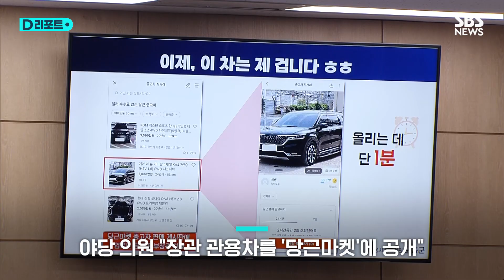"아무리 국감장 관심 받고 싶어도…" 여당 "'당근 매물'·기밀 공개 법적 조치" / SBS /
국민의힘은 야당 의원들이 국정감사 과정에서 장관 관용차를 중고 거래 사이트에 올리고 외교부 기밀 문건을 공개한 것과 관련해 "명백히 위법 소지가 있다"며 법적 조치를 검토하기로 했습니다.

추경호 원내대표는 오늘 오전 국정감사대책회의에서 "국토교통위원회에서 야당 의원이 장관 관용차를 본인 동의도 구하지 않고 인터넷 중고 거래 사이트에 올리는가 하면, 외교통일위원회에선 보안 규정을 어기고 외교부 기밀문건을 제멋대로 공개하는 일이 벌어졌다"며 이같이 밝혔습니다.

앞서 민주당 윤종군 의원은 어제 국토교통부 대상 국감에서 판매자 정보 등이 명확하지 않은 중고차 허위 매물이 거래되는 상황을 지적하면서 자신이 박상우 국토부 장관 관용차를 '당근마켓'에 매물로 등록했다는 사실을 공개해 논란이 됐습니다.

조국혁신당 김준형 의원은 어제 외교부 대상 국감에서 '2030부산세계박람회 판세 메시지 송부'라는 제목의 '3급 비밀' 외교부 공문을 대형 스크린을 통해 공개했습니다.

추 원내대표는 "아무리 국감장에서 관심 받고 싶어도 지켜야 할 최소한이 있다"며 "TV로 생중계되는 국감에서 의원이 대놓고 불법을 조장하는 것"이라고 지적했습니다.

또, 과학기술정보방송통신위원회 국감에서 민주당 정동영 의원이 방통위에 파견됐던 검찰·경찰 등 사정기관 공무원 17명을 한 줄로 세워 질의에 나선 것을 두고도 "공직자들을 인민재판 하듯 일렬로 세워놓고 정권의 도구라고 모욕을 줬다"며 "지독한 갑질"이라고 비판했습니다.

(편집 : 이승희, 제작 : 디지털뉴스편집부)